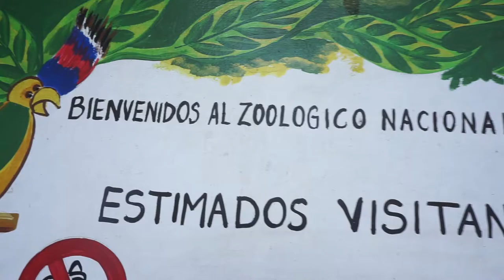Una TARDE en el Zoológico!!! - VBlog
Me fui a uno de los sitios mas IMPRESIONANTES del País, ubicado en carretera Masaya 🌿, vean un poco de la Fauna que podemos encontrar en ese lugar💕!

Hache2Ni

-Visita Nicaragua esta Fenomenal 🔵⚪🔵⚪🎧🎶